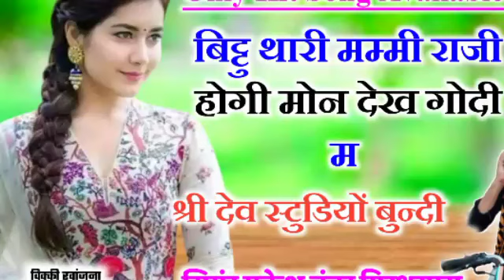Song (717) Singer mukesh Gurjar ।। मनीषा थारी मम्मी राजी ।। सिगंर मुकेश तंवर गिरधरपुरा ।। Ds Music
❖Titlel :- thari mmmi raji hogi
❖Singer :- mukesh Gurjar
❖Artist :- mukesh Girdharpura
❖Lyrics :- mukesh tanwar
❖Music Studio :- Dev studio bundi
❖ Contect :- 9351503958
❖Video Director :- vicky rawanjna
❖DOP :- vicky rawanjna
❖Copyright :- Ds Music Rajasthan
❖ Digital work :- Ds Music Rajasthan         (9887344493 )

Publicity Desing - Vicky Gurjar Rawanjna